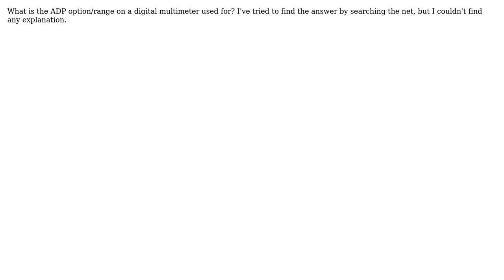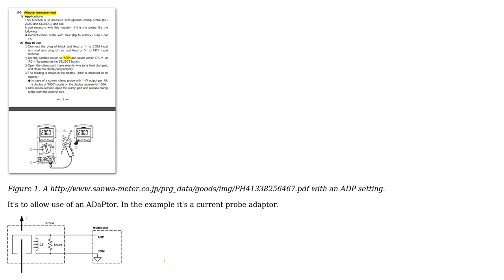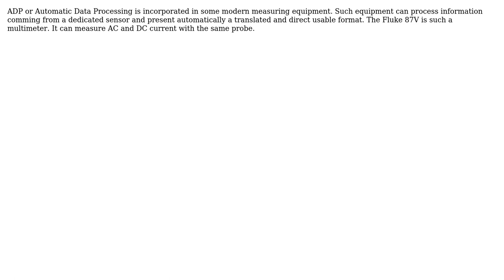Electronics: What is the ADP option on a digital multimeter used for? (2 Solutions!!)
Electronics: What is the ADP option on a digital multimeter used for?

With thanks & praise to God, and with thanks to the many people who have made this project possible! | Content (except music & images) licensed under CC BY-SA | Music | Images & others | With thanks to user user_fs10 user Transistor user PetaspeedBeaver user Decapod and the Stack Exchange Network Trademarks are property of their respective owners. You are responsible for your own actions.